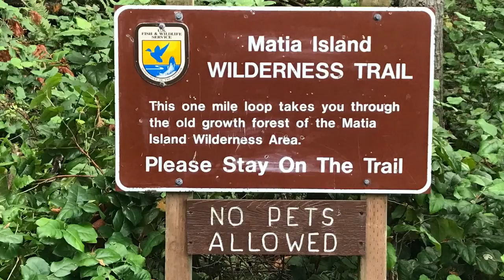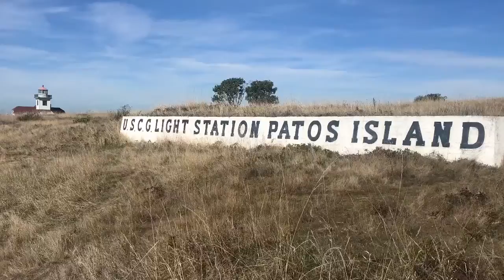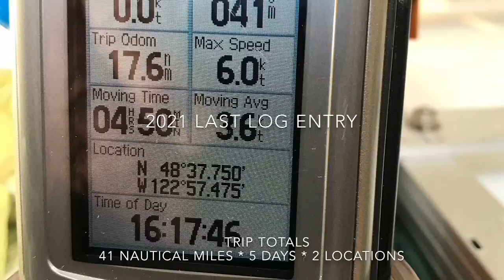Montgomery 17 Pocket Cruiser Sailboat Last 2021 Trip Cruising In The Pacific Northwest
This was my sixth and final trip, with Tramontana for the 2021 cruising season. My chosen destination was the northern boundary islands in the San Juan Islands. I tried going to Matia and Patos Islands earlier in the cruising season. They are small coves with limited moorage buoys and dock space. Neither islands had space available so I ventured to Sucia and Clark Islands. September is usually quieter and I was able to use the dock at Matia and moored to a buoy at Patos. I had beautiful weather and a fantastic time hiking and paddling my dinghy in the coves.

This was my seventh cruising season living on Orcas Island. Between solo trips and cruising with other friends and their small boats I have seen most of the Salish Sea. Now I have to pass the long winter months and plan for next season on the beautiful waters of the Salish Sea.